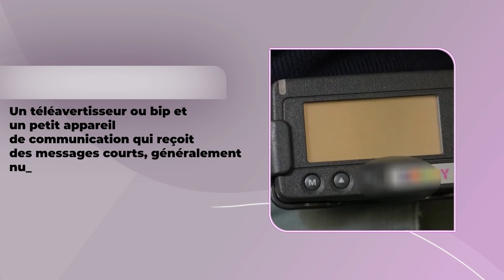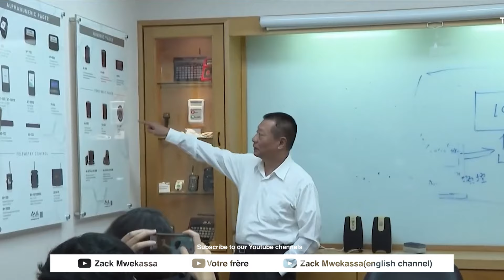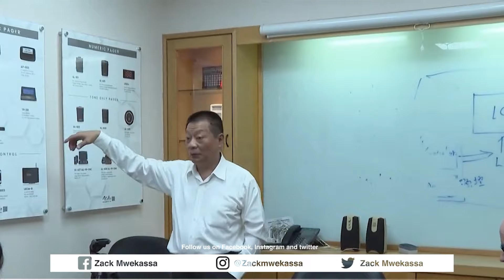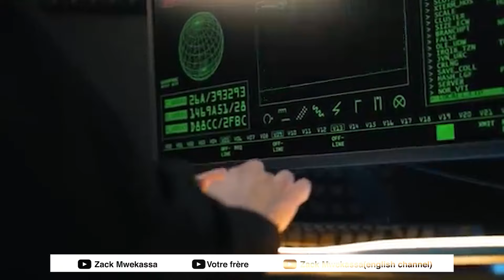ISRAEL A EXPLOSÉ DES BIPEURS AU LIBAN ?